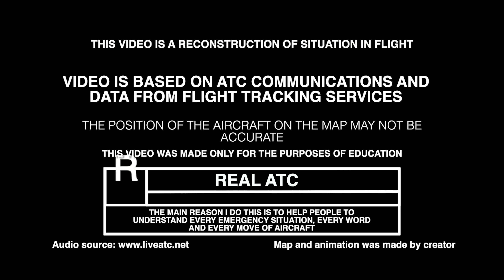Pilot's Worst Nightmare Engine Issues During Solo Flight. REAL ATC